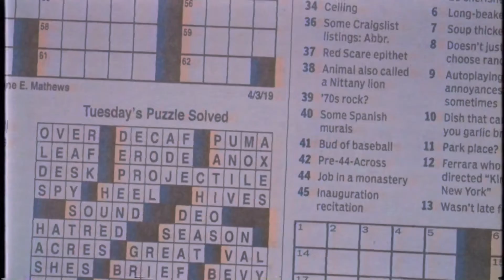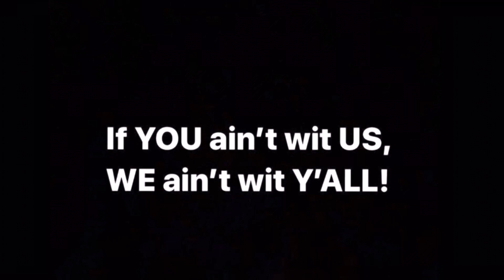Use your platform